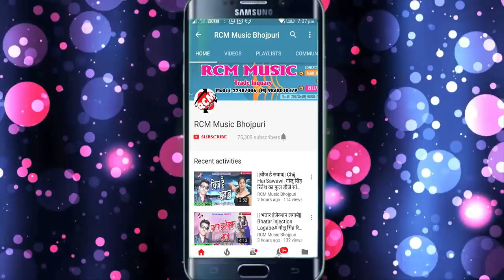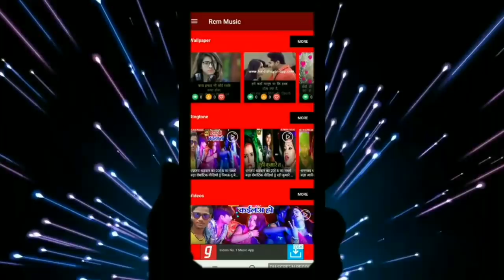Shashi Lal Yadav का 2019 का बड़ा बेबफाई सांग ||दिल के टुकड़ा बईठल बारी डोलिया में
Title: Dil Ke Tukara Baithal Bari Doliya Me
Singer: Shashi lal Yadav
Lable: RCM Music
Lyrics: Ritesh Baba
Video Director:
DOP: